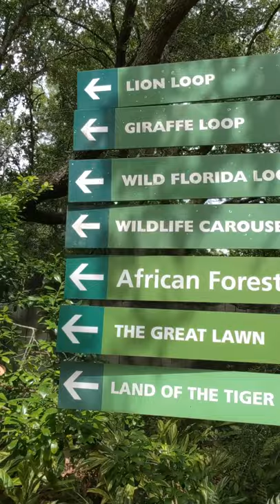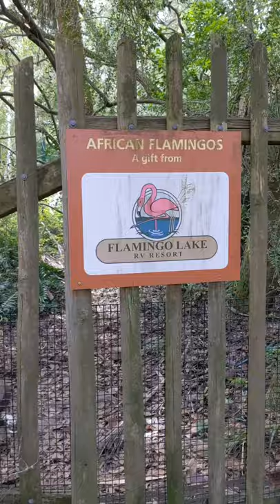Jacksonville Zoo and Gardens Family tour Part 1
Family tour at @Jacksonville Zoo in Florida..